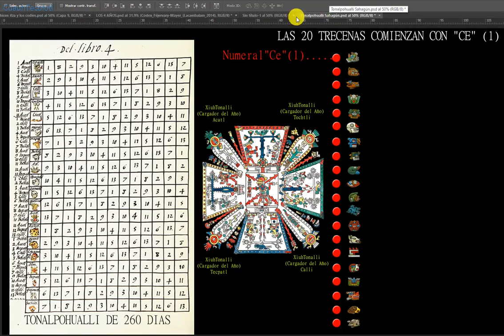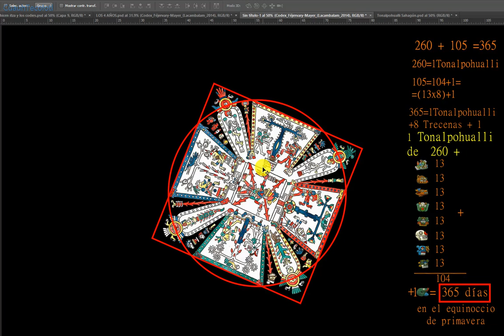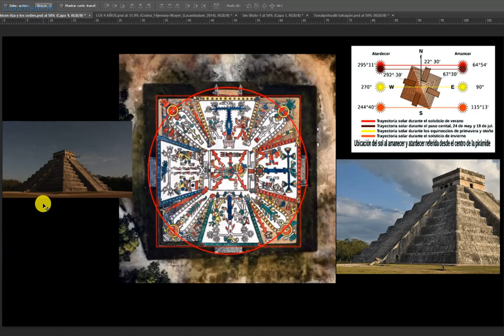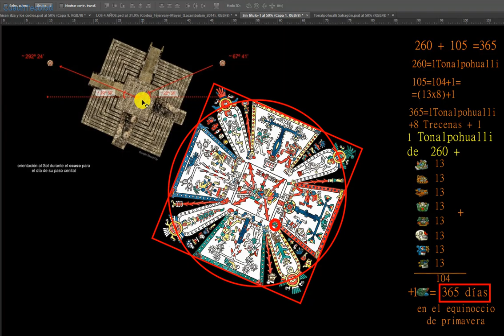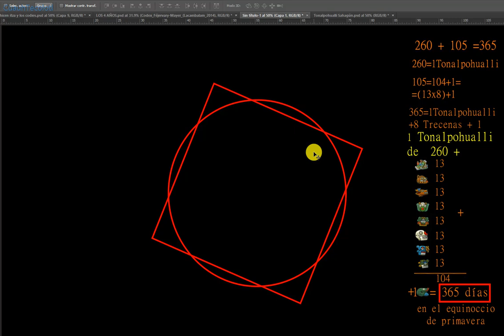El Año Solar, El Tonalpohualli y los Equinoccios en la Pirámide de Kukulkan de Chichen Itza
El presente análisis se basa en algunas "curiosidades" que he encontrado en el códice (amoxtli) Feyervary Mayer (lámina 1, códice Tezcatlipoca) que al ser sobrepuesto a la pirámide de Kukulkan da la impresión de que este Amoxtli sirvió de plano en el diseño y construcción de la pirámide de Kukulkan en Chicheni tza Yucatán por parte de los Toltecas Mayas.